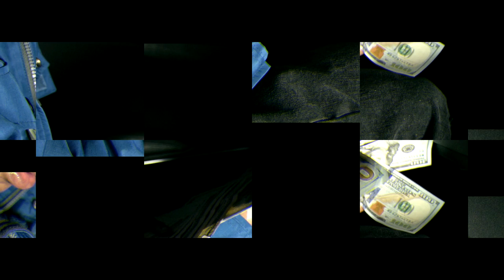Lil Rio - Disturbin ( Official Music Video ) Shot